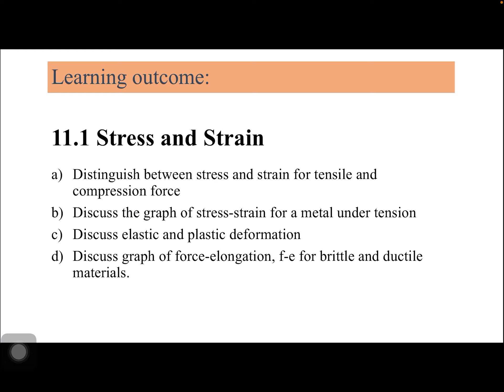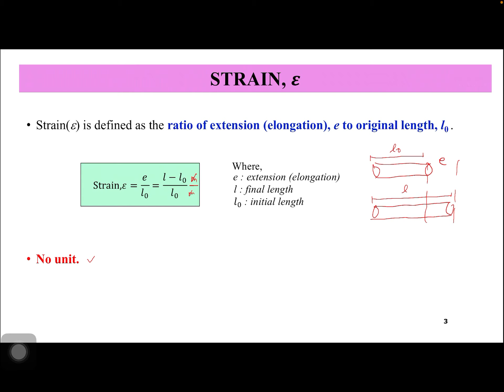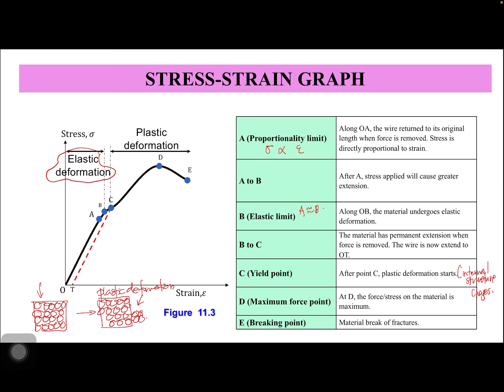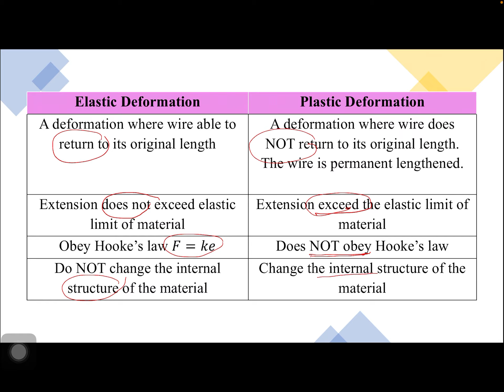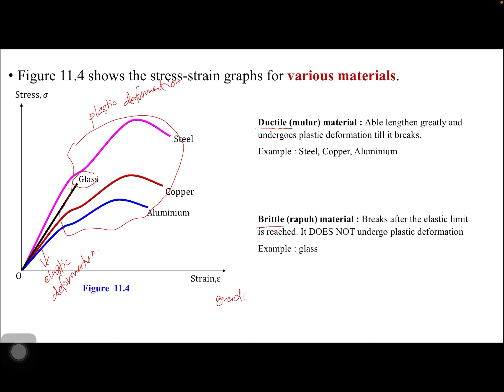11.1 Stress and strain